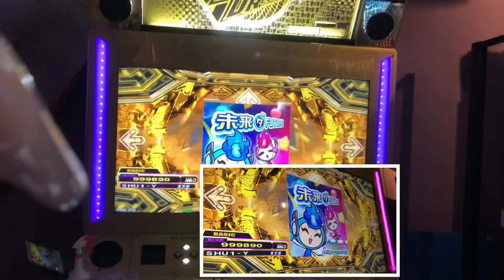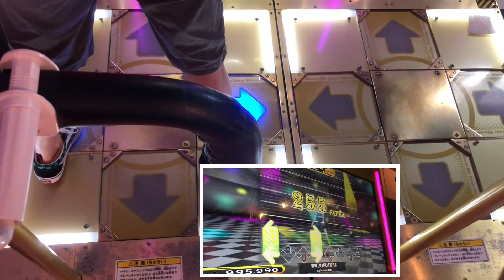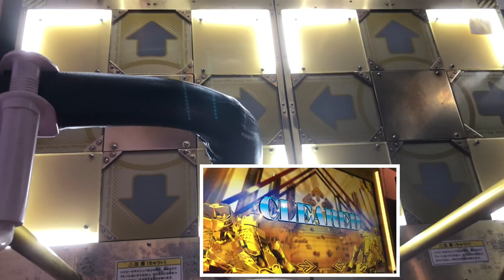PFC【DDRA20PLUS】未来（ダ）FUTURE【WAVE】 DDR DDRA20PLUS 町田タイトーステーション 2021年7月4日